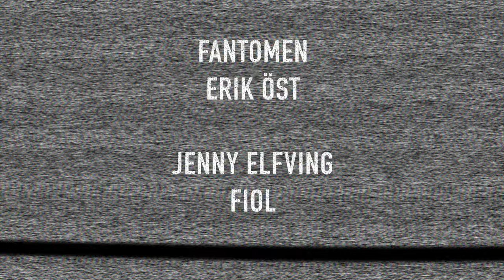Swedish Folk Music - Fantomen - Jenny Elfving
Fantomen by Erik Öst
fiddle duet
Jenny Elfving, fiddle (x2...)